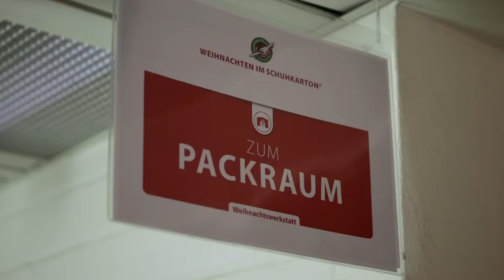GNTM Gewinnern Toni in der Weihnachtswerkstatt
Toni Dreher-Adenuga, die aktuelle Gewinnerin von "Germany's Next Topmodel" hat ein Herz für Gott und auch für die Aktion "Weihnachten im Schuhkarton". Im Video setzt sie sich ehrenamtlich in der Berliner Weihnachtswerkstatt ein.